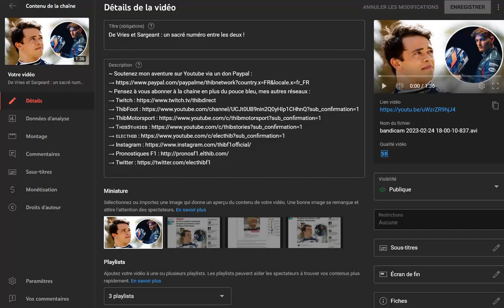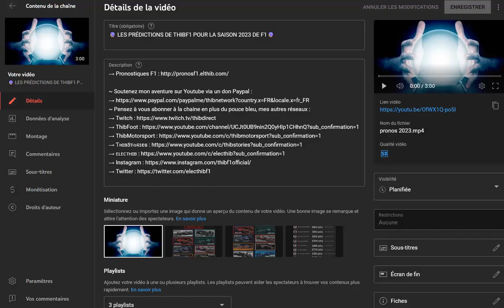Le Flash Info de l'actu Formule 1 du 28 février 2023